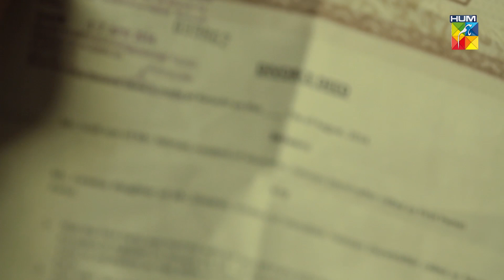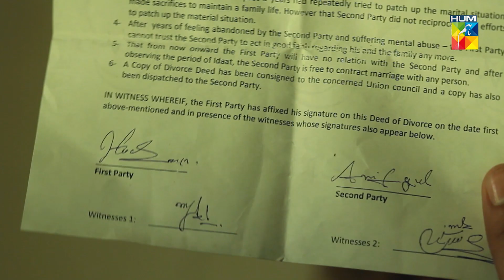Barbaad Kar Diya Tumne Mujhe !! sanamjung imranabbas sarahkhan - Alvida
Alvida - 2nd Last Episode 19 - [ Sanam Jung - Imran Abbas - Sara Khan ] - HUM TV

ALVIDA is directed by Shehzad Kashmiri, produced by Momina Duraid, Humayun Saeed, Shehzad Naseeb and written by Samira Fazal. It starred couples of Dil-e-Muztar, Sanam Jung, Imran Abbas Naqvi along with Naveen Waqar, Zahid Ahmed and Sarah Khan in lead roles.

Cast :
Sanam Jung
Imran Abbas Naqvi
Zahid Ahmed
Naveen Waqar